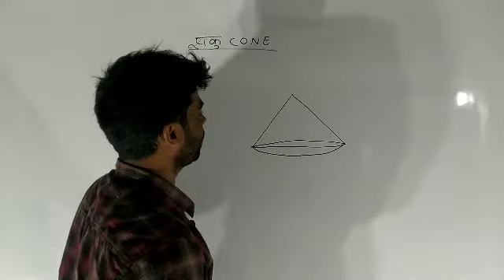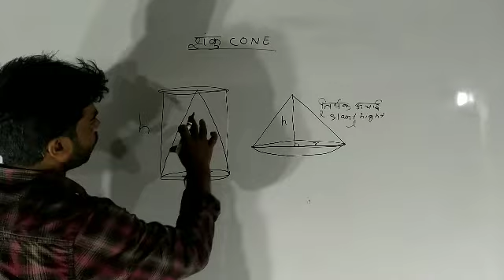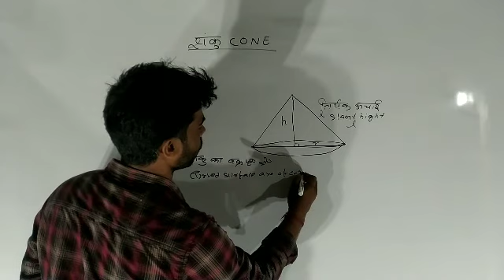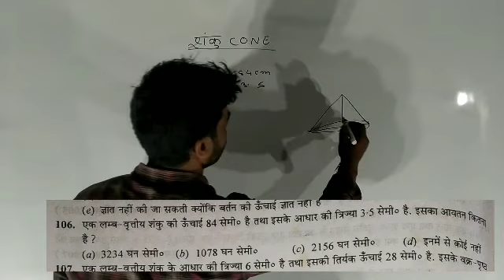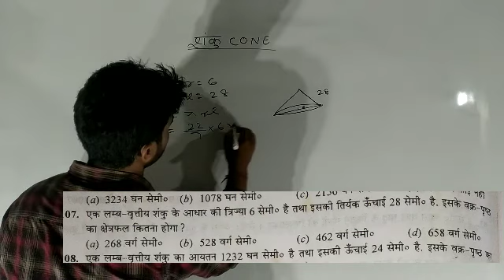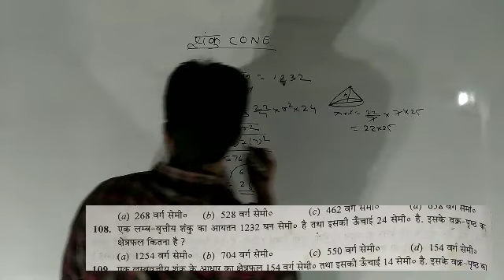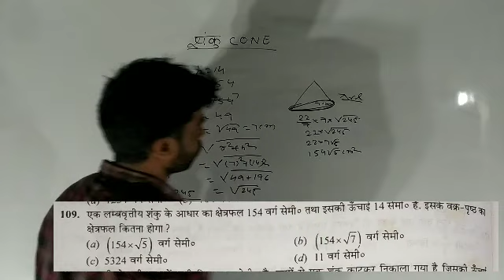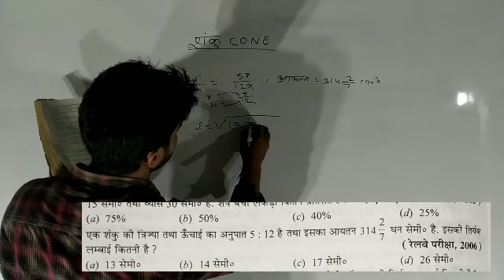शंकु (cone)का हर question 30 second मे धुआ धुआ करे